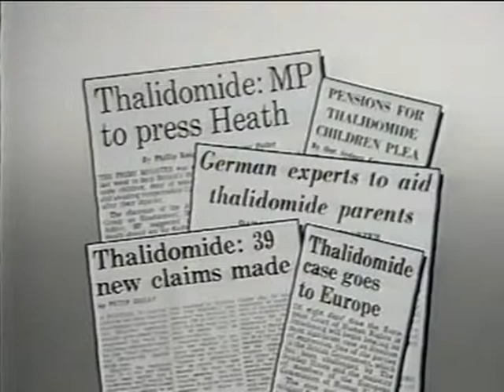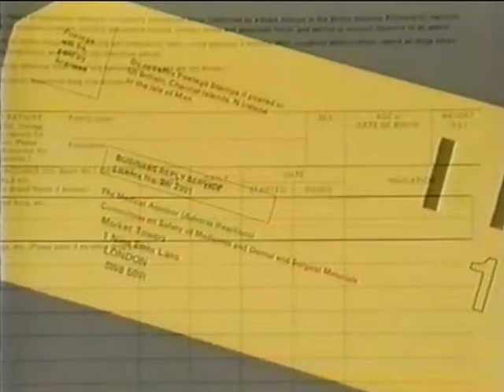The committee on the safety of medicines (1995)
An interview with Professor Bill Inman (by Dr Stephen Lock), one of the key figures in the early days of drug regulation in the UK.